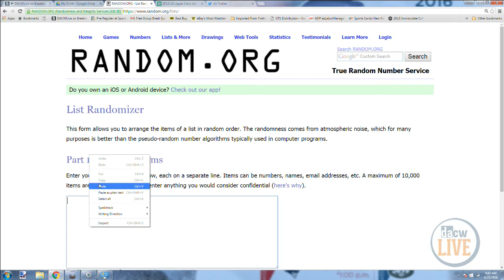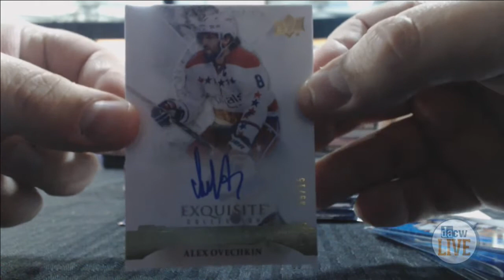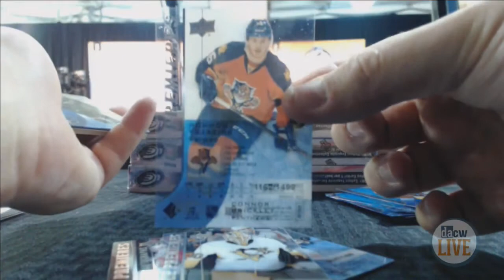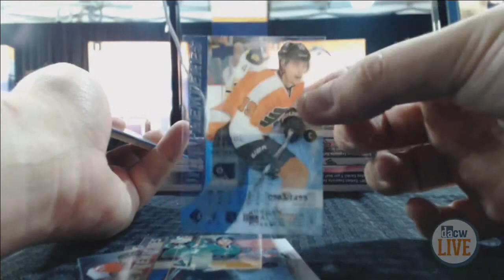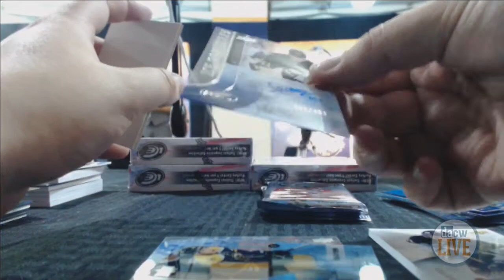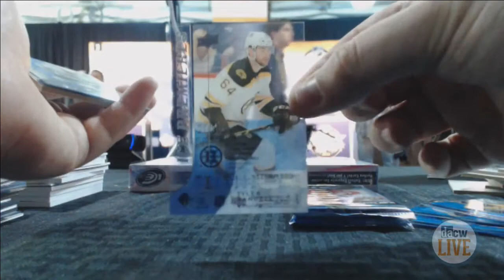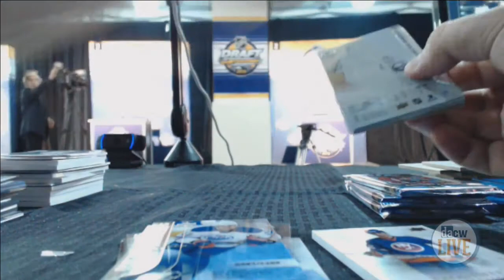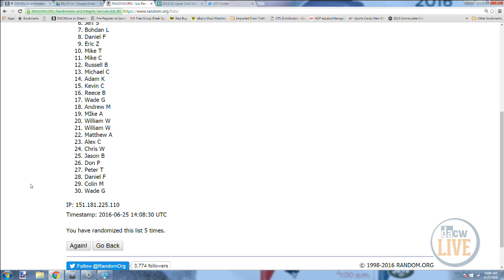2015/16 Upper Deck Ice Hockey Break @2016 NHL Draft